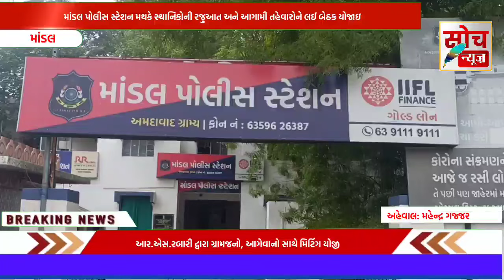માંડલ પોલીસ દ્વારા તહેવારો ને લઈ બેઠક યોજાઈ ..! માંડલ ગામ ના આગેવાન જોડાયા